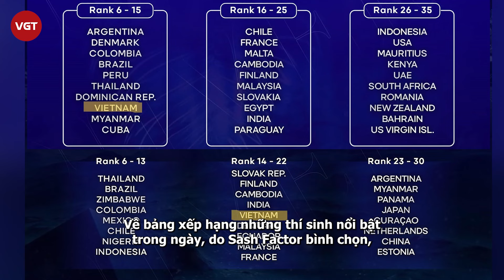MU 2024: Kỳ Duyên sưng mắt, dị ứng đáng báo động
Hoa hậu Kỳ Duyên khiến dân tình lo lắng khi có thông báo về tình hình sức khỏe của mình. Cô chia sẻ mí mắt đang bị sưng đỏ vì dị ứng, nghe lý do ai cũng hốt hoảng, lo sợ trước vẻ ngoài của cô ảnh hưởng đến kết quả cuộc thi.

Thời gian vừa qua, hành trình chinh chiến của Kỳ Duyên tại Miss Universe 2024 được khán giả đặc biệt quan tâm. Mới đây, Kỳ Duyên xuất hiện với out fit tổng tài, khoe vẻ ngoài "chanh xả", mang đậm phong cách menswear. Tuy vậy, việc người đẹp đeo kính đen, che đi đôi mắt của mình khiến công chúng tò mò.

Kỳ Duyên chia sẻ: "Mọi người biết vì sao hôm nay Duyên phải đeo kính không? Hôm nay Duyên không gắn mi vì trong suốt những ngày qua, ngày nào Duyên cũng gắn mi giả, gắn nguyên một ngày trời đến đêm mới về. Bờ mi của Duyên bị dị ứng, sưng lên, đau lắm. Ở bên này, mọi người đều dùng keo dán mi rất tốt nhưng mắt của Duyên quá là nhạy cảm nên mắt Duyên bị dị ứng.  Người đẹp cho biết đã được bác sĩ khám và tư vấn. "Bác sĩ nói Duyên phải cố gắng giữ cho phần mí mặt thật sạch."